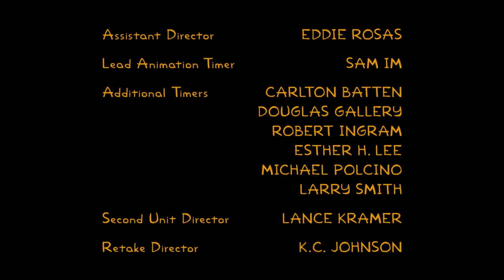The Simpsons end credits 29×9